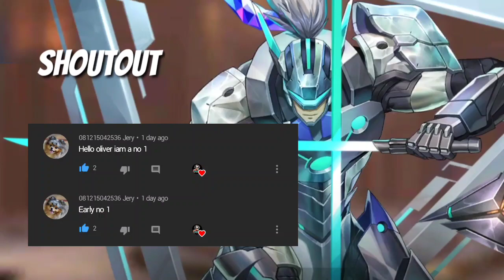Mobile Legends: Adventure | SELENA VS LUNOX/ ZHASK 😱😯 - YOU MUST WATCH!!